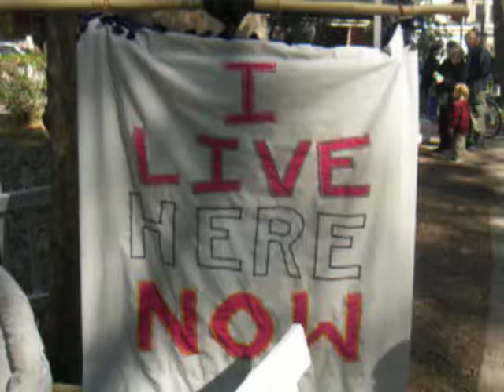I Live Here Now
Kathy reminded West Philly that white flight is a two-way street when she took up residence in Clark Park on a Saturday morning in November 2007.